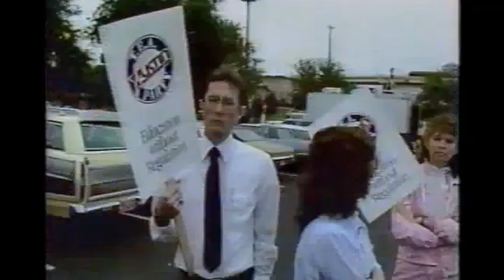Remembering: Thousands Fight the Attack on Freedom in Austin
In the 1980's prior to the Leeper case which established home schooling as legal in Texas, families faced harassment, fines, and even jail time for choosing to home school their kids.

While the Leeper case was pending in 1986, the Texas State Board of Education held a hearing intending to regulate private and home schools. Thousands of people rallied in Austin to stand for freedom for Texas families. Instead of the intended regulation, the State Board of Education passed a resolution calling on the state legislature to act. The resolution was ignored in the 70th legislative session of 1987 and the law pertaining to home schooling remained ambiguous.

Pioneers fought in court through the Leeper case for home schooling to be established as legal in an effort to end government abuse and interference.

The Texas Home School Coalition fought for families in the 1980's and continues Keeping Texas Families Free to this day. Learn more about home schooling and THSC: